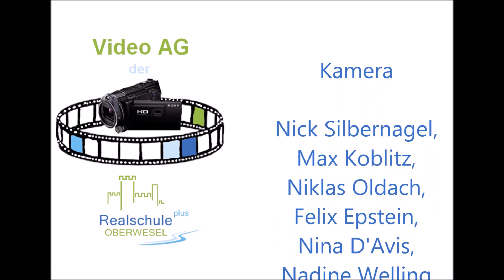Schule ohne Rassismuss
Schnitt: Niklas Oldach